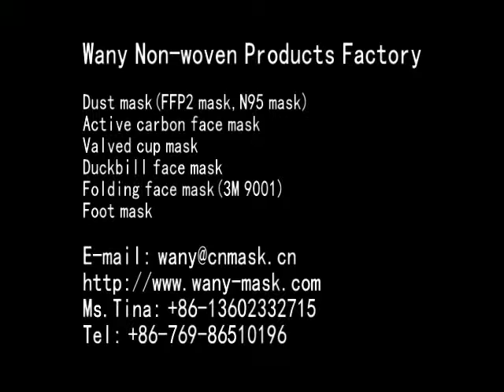China respiratory protection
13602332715 Tina Qiu Wany Nonwoven Products Factory is specialized in manufacturing nonwoven dust masks(face masks, cup mask, duckbill face masks, folding masks and so on). We apply domestic adwanced respirators production equipments. They reach FFP2,N95. Our face masks are of high quality and favorable, and meet needs of various kinds and levels of face masks from customers. dust mask(3m respirator) duckbill face mask inner(outside) ear-loop face mask folding face mask(3m 9001) active carbon face mask Telephone:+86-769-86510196 E-mail: respiratory protection protective mask disposable masks particulate respirator respirator mask safety mask protection mask medical mask respiratory protection protective mask disposable masks particulate respirator respirator mask safety mask protection mask medical mask